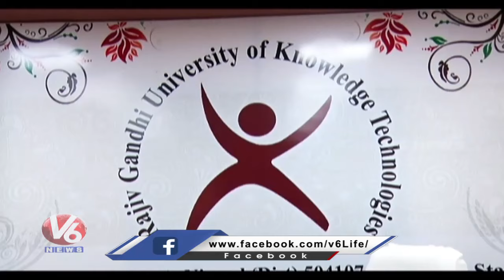Agitation Continues In Basara IIIT | Students Demand To Appoint Regular Vice Chancellor | V6 News